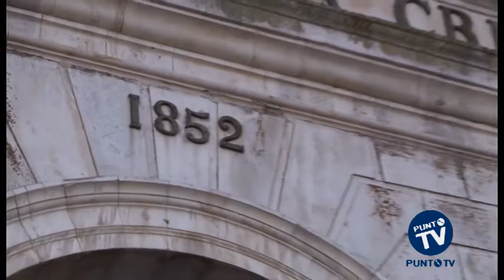Ancora in agitazione i dipendenti dell’IPAB Maria Cristina di Savoia di Bitonto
Ancora in agitazione i dipendenti dell’IPAB Maria Cristina di Savoia di Bitonto. L’ente oramai si trascina dietro una crisi organizzativa, strutturale e industriale che sembra non avere sbocco. La recente riconferma del presidente non sembra aver portato quella schiarita che in tanti, a partire dai dipendenti, si auspicavano. Così da questa mattina  presidiano l’ingresso della struttura chiedendo chiarezza sul loro futuro ma anche il saldo degli stipendi. L’ultimo bonifico ricevuto la scorsa settimana, infatti, riguarda la mensilità di luglio. E in tanti lamentano anche gravi problemi famigliari a partire dalle rate di mutuo da pagare.
A dare sostegno alla protesta l’FLP, Federazione dei Lavoratori pubblici che con il suo rappresentante chiede chiarezza e sicurezze per il futuro dell’IPAB